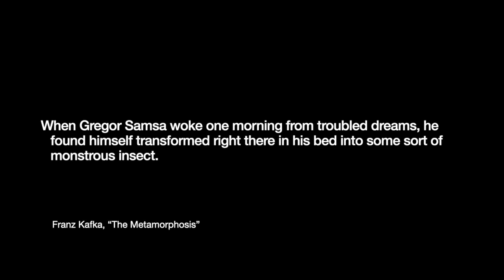GW2 - Franz Kafka: "The Metamorphosis" part 1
Gregor Samsa wakes up after fitful dreams to find himself transformed into a giant insect.